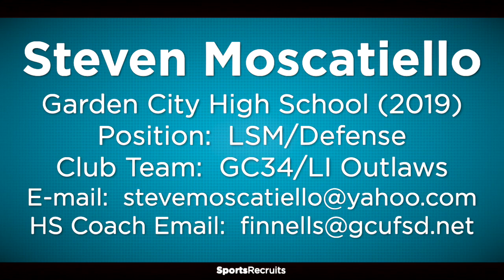Steven Moscatiello Lacrosse Highlights - 2018